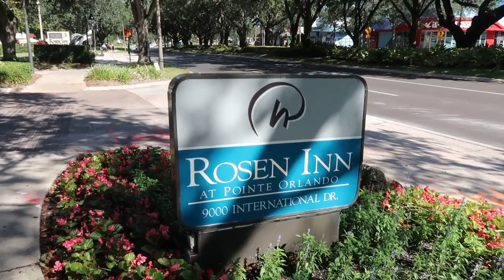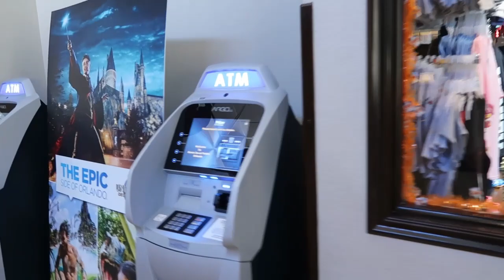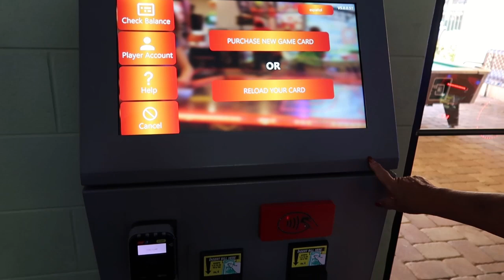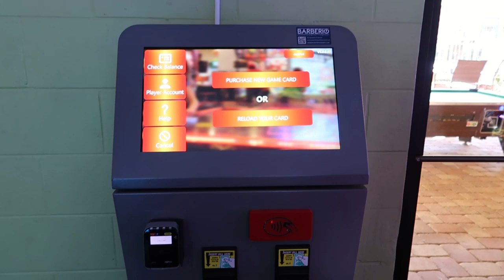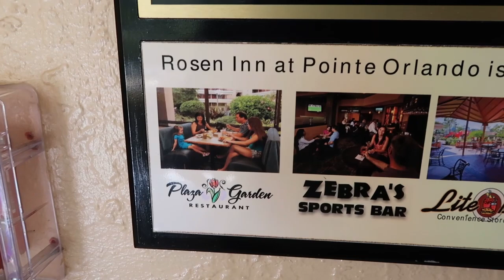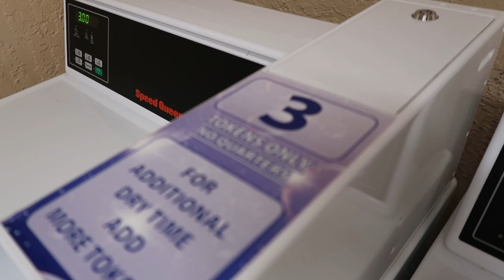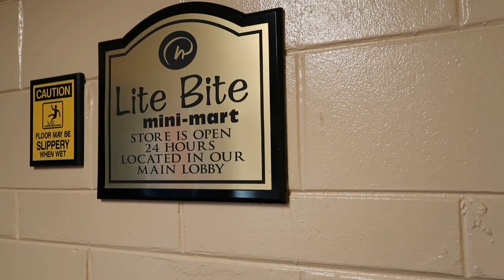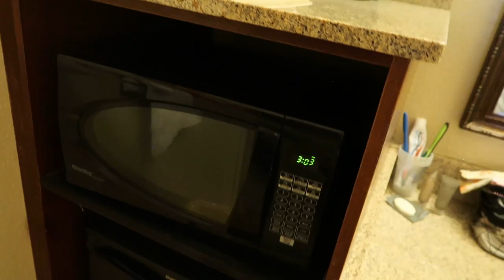ROSEN INN AT POINTE ORLANDO /FULL REVIEW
We stayed once again at the Rosen inn at pointe Orlando .This is what it looks like now and what we think of it . Oct 2023